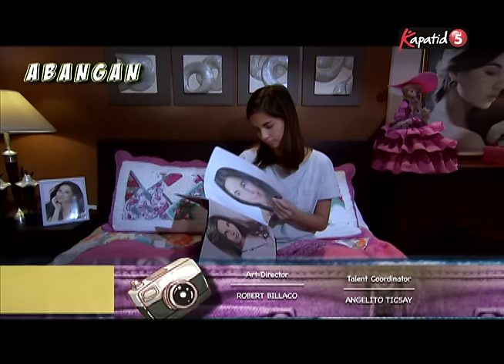Young Hearts Presents: Unwanted Girlfriend EP07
In the daily primetime mini-series “Young Hearts Presents”, Kapatid TV5 brings to life the characters in the widely read love stories shared by up and coming authors whose novels have gained a huge following of readers and fans online.